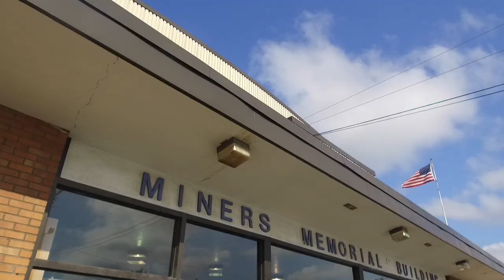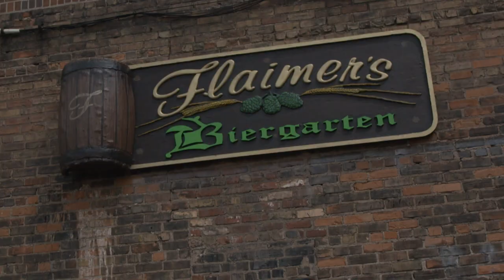Stanley Caps | Matt Niskanen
Spend some time behind-the-scenes with the Niskanens in Virginia, Minnesota for Matt's day with the StanleyCup.